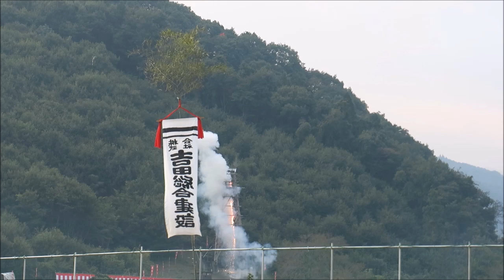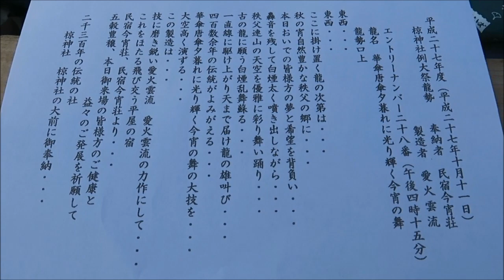埼玉 秩父 椋神社 秋季例大祭 龍勢祭 午後の部 御奉納 全20発 農民ロケット 打上げ 2015 10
椋神社（むくじんじゃ）の龍勢祭を観せてもらいました。
県指定無形民俗文化財
こちらの神社も日本武尊　ヤマトタケルノミコト　創建の社といわれる

午後の部全20発です。　立派な口上も述べられましたが、編集上カットさせてもらいました。

前夜からの雨が小雨となって昼頃まで続きましたが、午後は薄日もさして、夕刻近くには
雲間から、青い空が見られるようになりました。
連休中日　多くの方が観にこられていました。
こちらのお祭りにも、地元小・中学生が背負い物の製作や、当日口上にも参加されていました。
奉納者と龍名は省略させてもらいます。以下　製造流派

00:00　舞天流
01:48　巻神流
02:51　翼天飛流
04:16　櫻龍会
04:58　武甲雲流
05:41　源流会
06:19　高雲流
07:05　櫻龍会
08:27　上蹴翔舞流
09:33　城峰端雲流
10:54　白雲流
12:55　日の本流
14:10　巻雲流
15:04　光和雲流
16:28　貴源雲流
18:29　城峰端雲流
19:50　与五郎流
20:39　愛火雲流
22:23　秋雲流
23:33　翼天飛流
23:07～　ダイジェストカット

撮影地
　埼玉県　秩父市　吉田
日時
　October 11, 2015.
撮影機材
　Canon PowerShot C3X